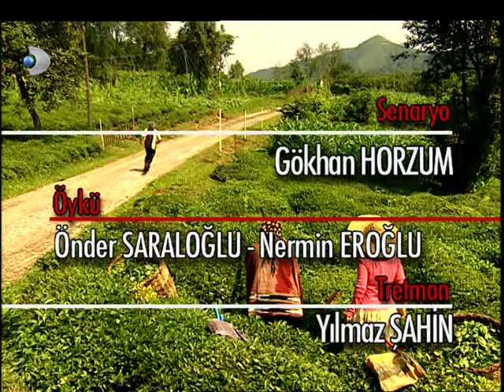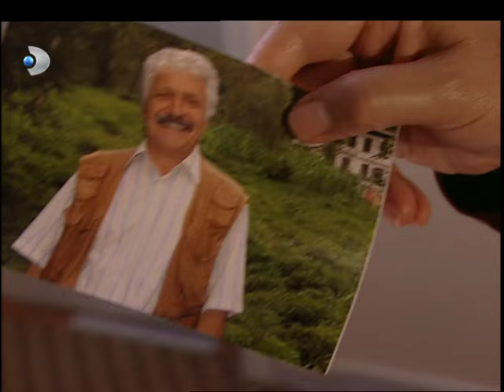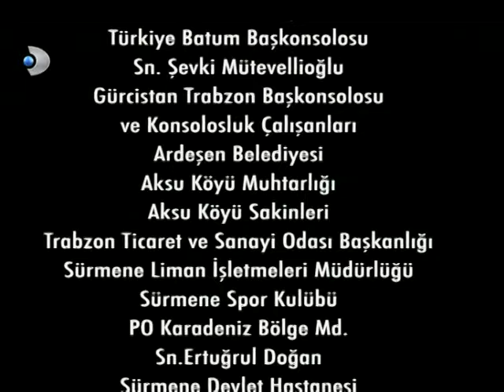Fırtına 6. Bölüm - Full Bölüm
Fırtına Kanal D'de bir süre yayınlanmış ve iki Karadenizli ailenin yaşantısını anlatan TV dizisidir. Trabzon ilinin Sürmene ilçesinin Aksu köyünde çekilmiştir. Başrollerini Murat Yıldırım ve Burçin Terzioğlu paylaşmıştır.